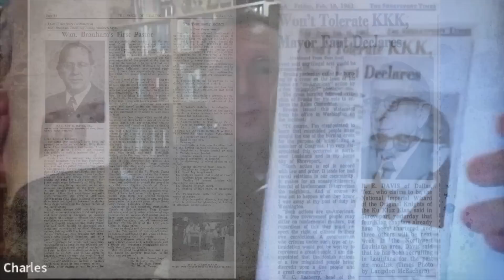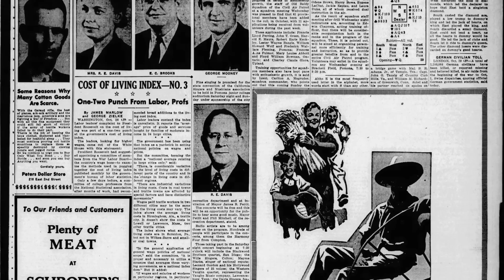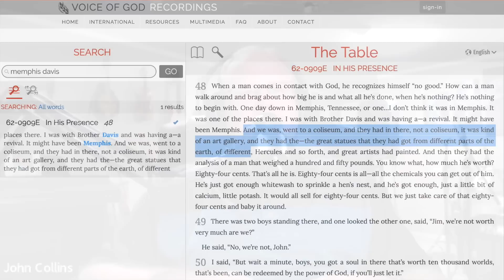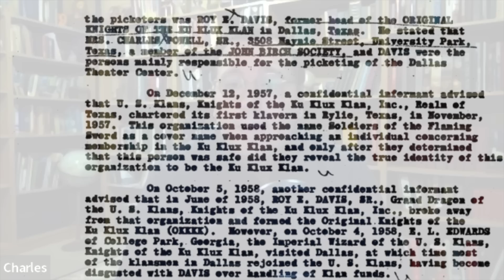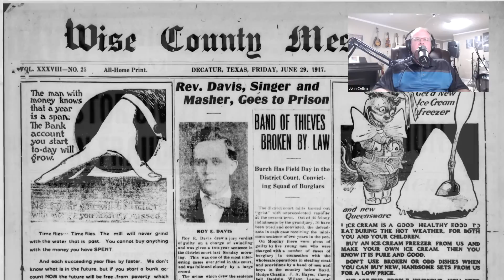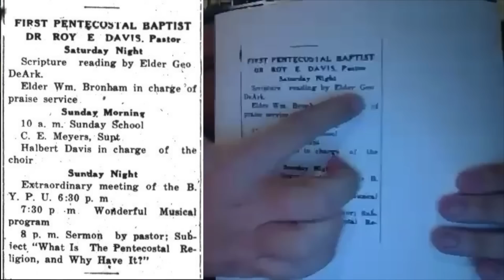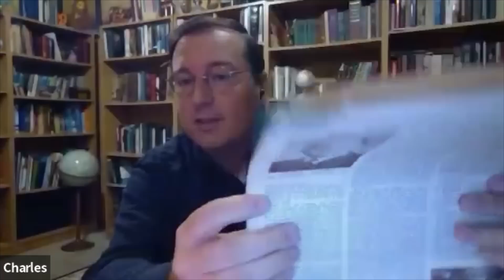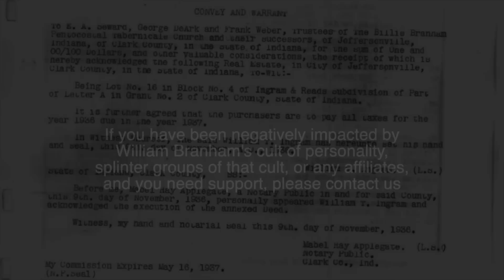William Branham's Conversion to "Christ"- Episode 7 Branham Historical Research Podcast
In this episode, John and Charles examine William Branham's accounts of his alleged conversion to "Christ," as is publicized by ministries sympathetic to William Branham's cult of personality and compared with the timeline now established for William Branham's early ministry.  John and Charles also examine the strange cult that William Branham helped lead during the late 1920s and 1930s, which appear to be the origins of the "Message" cult itself.

We discuss:

* Branham's "official" conversion story and the different variations of that story
* The early formation of Roy E. Davis' Pentecostal Baptist Church of God Sect
* Branhams work with Caleb A. Ridley, the KKK Kludd (supreme religious chaplain of the Klan)
* A big revival led by Davis, Ridley, and Branham in 1926
* A never before seen glimpse into the church scandal Branham would have had to deal with, and Branham's position defending that scandal
* Never before heard accounts of witness testimony from inside Branham's early church
* The secret version of William Branham's "Serpent Seed" doctrine and its origins